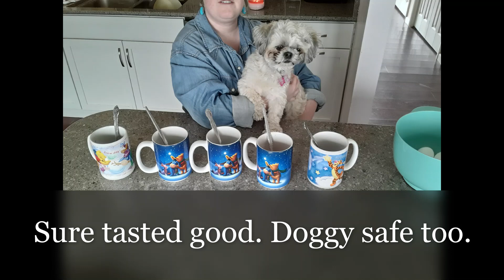Puppy Days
Check out this update on the puppies from Kiwi's Puppy Palace